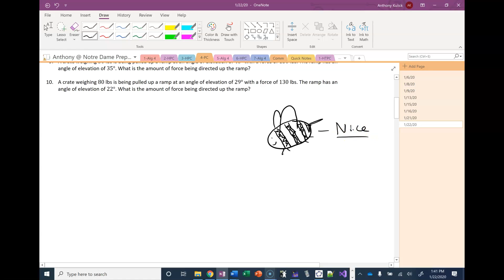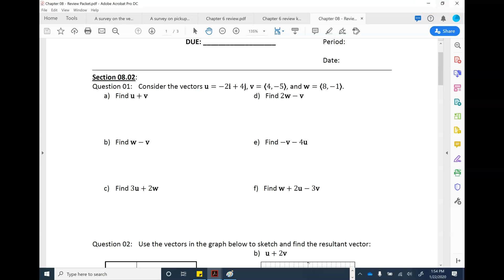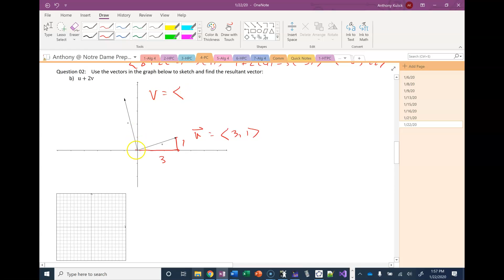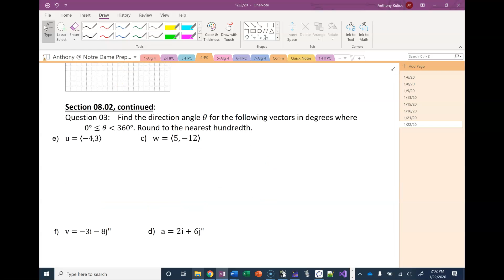1/22/20 4-PC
test review